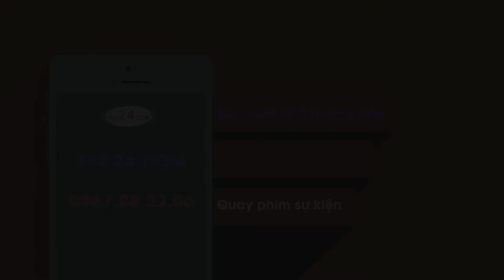[TVC24] Du lịch Việt Nam bằng flycam Hạ Long, Nha Trang, Bà Nà, Vững Tàu - Sản xuất LH: 0967882206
Du lịch Việt Nam bằng flycam Hạ Long, Nha Trang, Bà Nà, Vững Tàu - TVC24 sản xuất phim quảng cáo

Chào mừng bạn đến với TVC24.COM
o0o
TVC24 tự hào vì có một đội ngũ ekip sản xuất:  Sáng tạo - Đam mê - Chuyên nghiệp.
Đã khẳng trong các lĩnh vực:
► Bookinh quảng cáo truyền hình: VTV, HT, HTV, VTC…

Với phương châm: “ Sáng tạo ngày mới” Chúng tôi luôn cập nhật những xu hướng mới nhất, hiện đại nhất, để sáng tạo ra những thước phim giới thiệu doanh nghiệp, sản phẩm chất lượng, uy tín ý tưởng độc đáo...